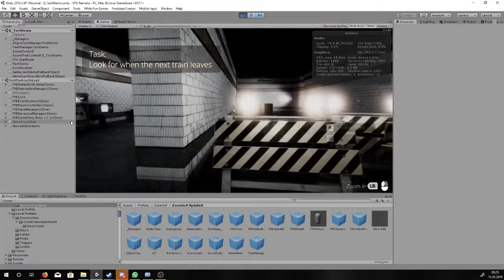DTG Remake Input Guide Prototype [WIP]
Componiser     : Mario Sello
    3D Modeller     : Juicy Fruit

About Me
I am suffering from depression for 4 years now.
Developing games helps me to handle them and gives me a sense in life to keep going.
Unfortunately, the topic of depression is still a taboo topic, and the affected people are having a harder time getting real help and opening up. I try to change that! I try to break the taboo with my games and take a new step in the right direction and encourage others to think about it.

Our History
Juicy and i created "Depression The Game" but the game wasn't good enough.
So we decided to remake everything from scratch.

The Present
We are currently working on the remake of "Depression The Game"🎮
Currently the Techdemo is out!

The Future
We want to create singleplayer games in the future but,
we don't want to lose the focus on coop/multiplayer games.
We are inspired by the Half-life series and the Metro series.

     - create quality
     - be different